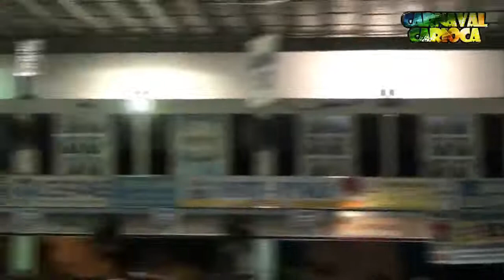Beija-flor de Nilópolis 2014 - Samba concorrente 04 - Parceria de Leandro D'Menor (05/09/2013)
G.R.E.S Beija-flor de Nilópolis - Eliminatória de sambas-enredo / Carnaval 2014. - "O astro iluminado da comunicação brasileira" (05/09/2013)
Autores: Leandro D'Menor, Gil do Andaraí, Leandro Augusto & Marcelo Valência.

O MEU BEIJA-FLOR!
FOI BUSCAR INSPIRAÇÃO E COM ORGULHO
HOJE TRANSMITE PARA O MUNDO
A HISTÓRIA DESSE ASTRO DA COMUNICAÇÃO

NA ANTIGUIDADE!
O HOMEM PRIMITIVO DESPERTOU
SURGIU A NECESSIDADE
VEIO A CRIATIVIDADE ELE SE COMUNICOU
SINAIS DE FUMAÇA E NO TOQUE DO TAMBOR
NA FOLHA DA BANANEIRA E OS PÁSSAROS NO CÉU
DA NOBREZA DO PAPIRO À INVENÇÃO DO PAPEL
HERMES MENSAGEIRO GREGO
COM SUAS PALAVRAS VENDEU ILUSÃO
SALVE A SAGRADA FAMÍLIA
AZUL E BRANCO É O MANTO DO MEU CORAÇÃO

NAS ONDAS DO RÁDIO E DA TV... VOU NESSA
O JORNAL ANUNCIOU... A FESTA
E A TECNOLOGIA PELO MUNDO SE ESPALHOU
MODERNIDADE NO BRASIL ENTÃO CHEGOU

É FANTÁSTICO MUNDO MÁGICO
O GÊNIO TEM O DOM DE REVOLUCIONAR
CRIANDO SEM MEDO DE ERRAR
LINDO É VER A FELICIDADE
TOMAR A CIDADE VEM COMEMORAR
NÃO ME LEVE A MAL
BEBER UM CHOPP E SAMBAR EM ALTO ASTRAL
VAI DAR BABADO NA FOLIA
PORQUE É CARNAVAL